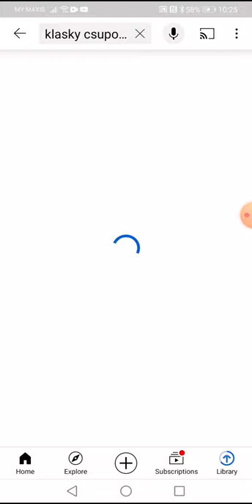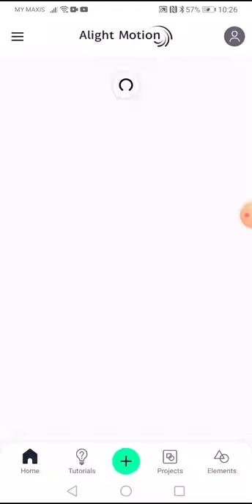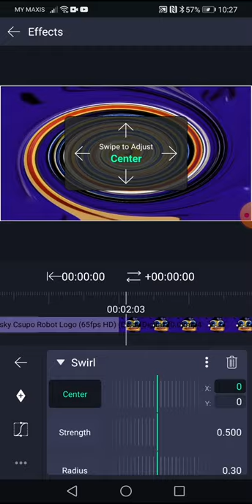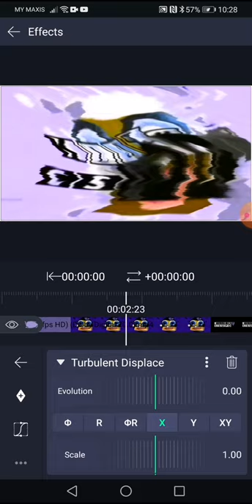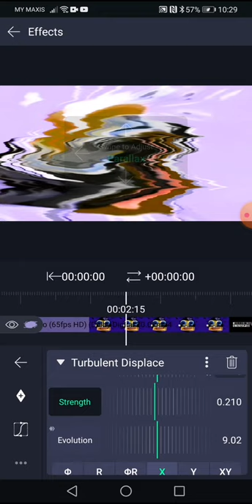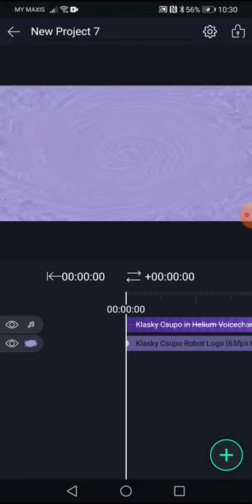How to Make X is Having Some Problems On Android